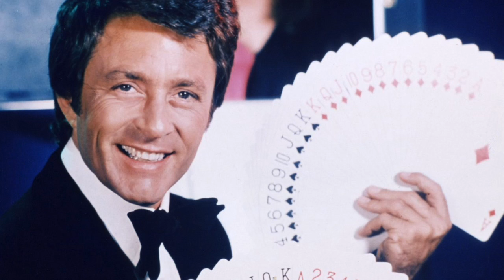The Magician Theme Single Version by Patrick Williams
The single version of Patrick Williams theme to the shortlived TV series THE MAGICIAN.